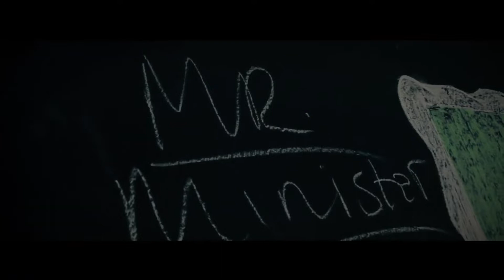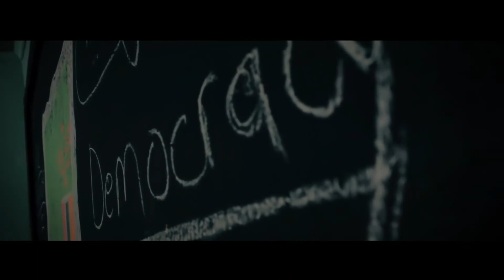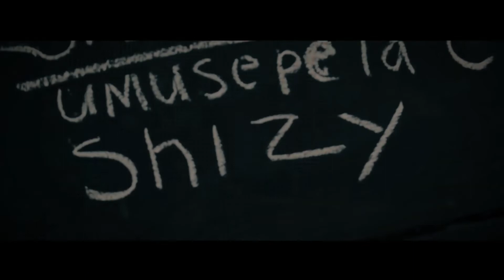Mr. Minister - Umusepela Chile